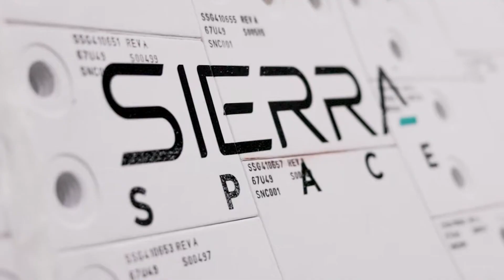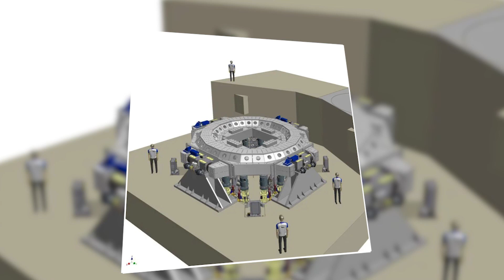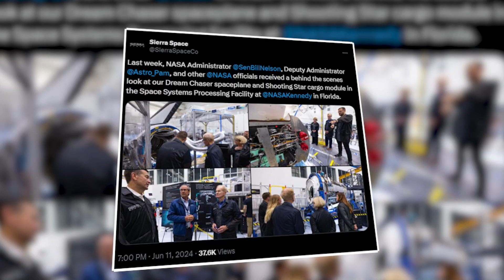Elon Musk Influence - NASA Realizez Dream Chaser Surpasses Boeing Starliner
With the imminent launch of Dreamchaser later this year, this spacecraft marks a significant milestone not only for Sierra Space but also for NASA, which has been eagerly anticipating a reliable counterpart to SpaceX’s Dragon. After setbacks with Boeing's Starliner, NASA is looking to diversify its fleet, ensuring a balanced and competitive space race. Dreamchaser, with its innovative design and promising capabilities, could be the game-changer NASA needs. In this episode, we'll explore why Dreamchaser might be the right choice for NASA, how it compares to Starliner, and whether it can compete with or even surpass SpaceX's Dragon.